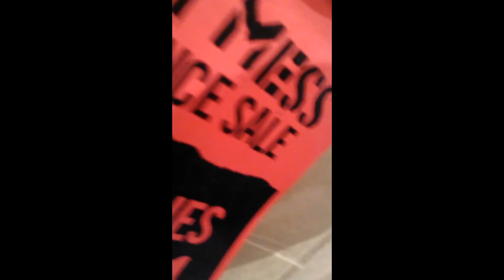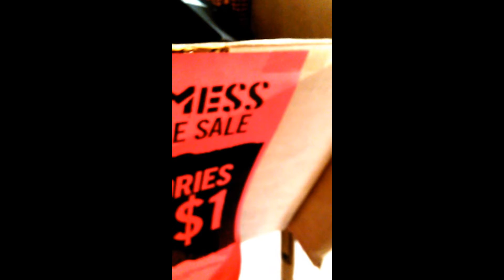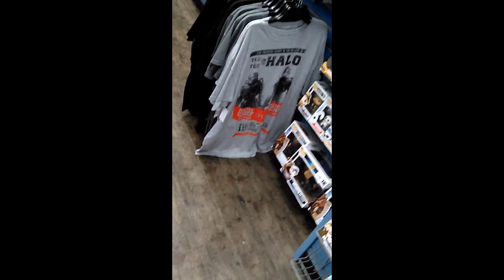toy hunt at the mall and found a claw with some ducks!! part #1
picked  up my buddy and made him go with me to the mall and mess around at some stores...part #1